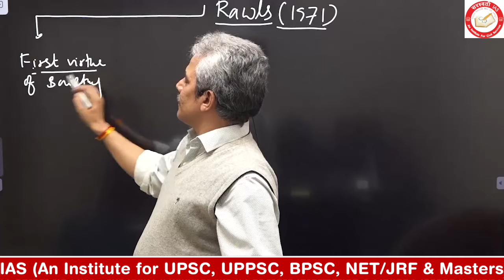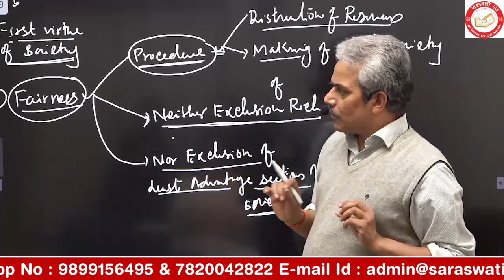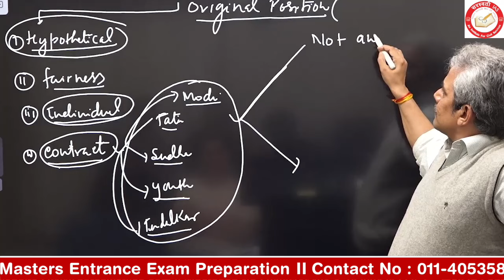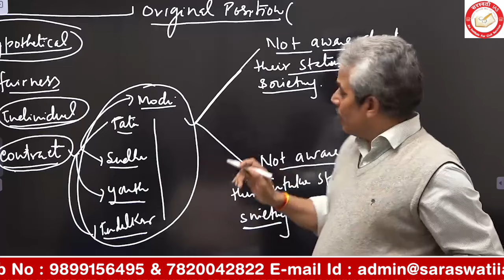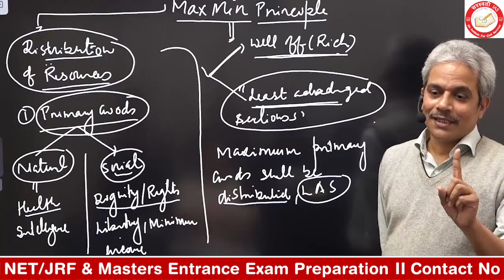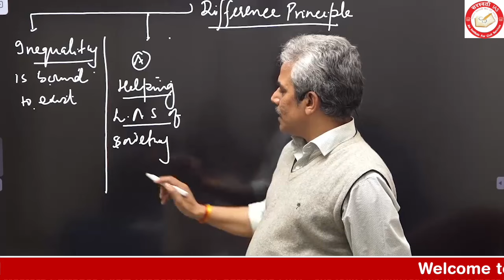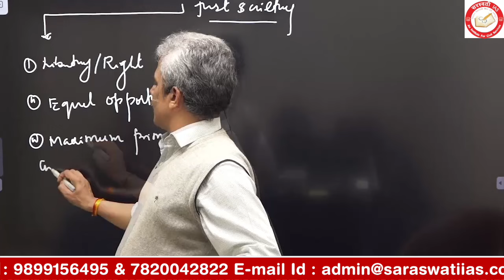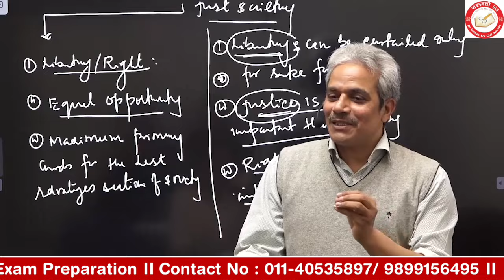Rawls' Theory of Justice | PSIR English | By Dr. Rajesh Mishra | Saraswati IAS IAS, PCS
Fees Details :
✅ Offline Course :
- Hindi Medium: ₹44,000 (One-time payment: ₹42,500)
- English Medium: ₹55,000 (One-time payment: ₹53,000)

✅ Online Live Course :
- Hindi Medium: ₹35,000 (One-time payment: ₹33,000)
- English Medium: ₹37,000 (One-time payment: ₹35,000)

✅ Recorded Course (Video on Demand) :
- Hindi Medium: ₹23,000 (One-time payment)
- English Medium: ₹25,000 (One-time payment)

👉 Dear Viewers,